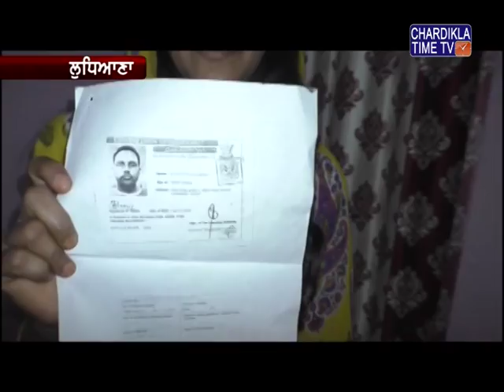ਲੁਧਿਆਣਾ 'ਚ ਇੱਕ ਮਹਿਲਾ ਨੇ ਆਪਣੇ ਸਹੁਰਾ ਪਰਿਵਾਰ ਉੱਤੇ ਕੁੱਟਮਾਰ ਦਾ ਇਲਜ਼ਾਮ ਲਾਇਆ ਹੈ